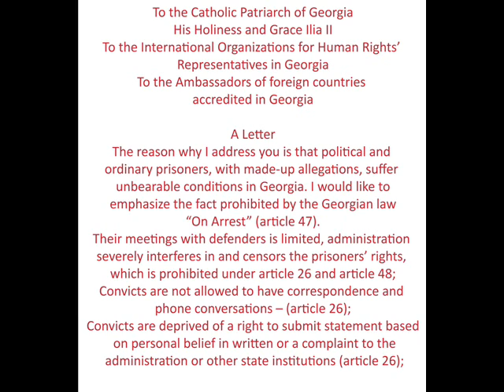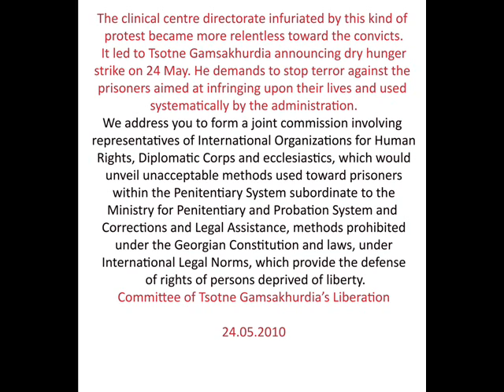To the Catholic Patriarch of Georgia.wmv